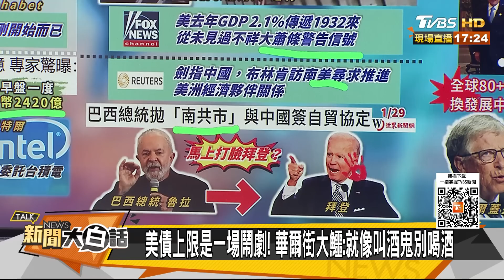陸再拋美債創12年半新低？拜登害英特爾1天跌2400億？ 新聞大白話@tvbstalk 20230130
本集來賓：郭正亮、蔡正元、謝寒冰